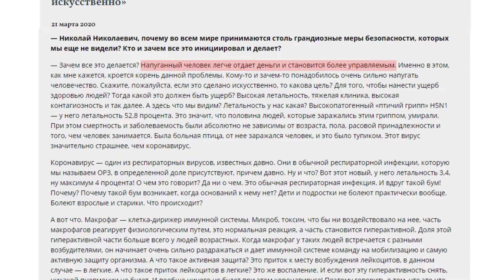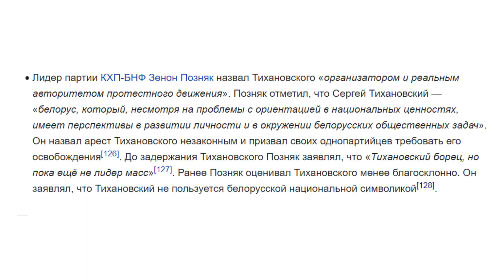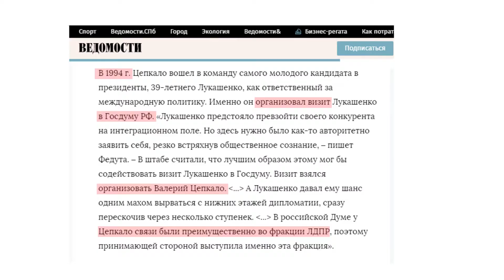Читаем статью о семье “лукашистов” на сайте tribu...